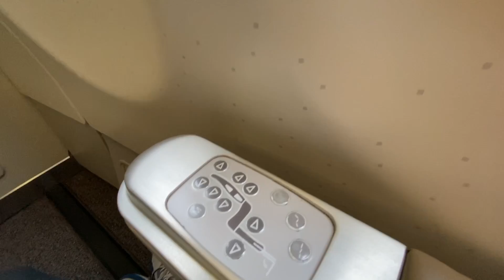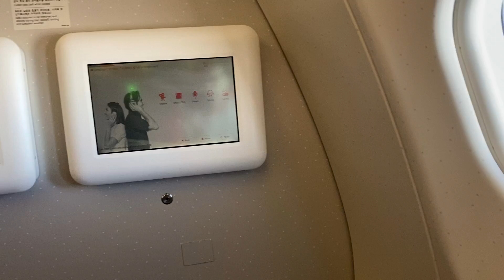Old Style Business Class: Asiana Airlines - Taipei To Seoul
I am flying from Taipei to Seoul on Asiana Airlines Business Class. This time with an Airbus A330-300 that features Asians old business cabin. This flight also had two aircraft changes so again no Smartium business class for me.

Flying on business class gave me acces to the Eva Air Infinity Lounge to which passengers on Asiana flights have acces to. This is one one the better lounges I have seen. It is very nicely decorated, clean, spacious and decent enough food and drink selection. And even though it has no tarmac views it is also nice to have a view over the check in area.

These old business class cabins are no match for the modern day business class cabins and seats like the Apex suites or the reverse herringbone layouts that provide better much privacy and aisle acces at all seats. Something that is standard in newer premium cabins. However for short flights like the Taipei to Seoul route these older seats and cabins are still quite pleasant.

Side note: although the video said I was in seat 1A this of course should be seat 3K

SUMMARY:

Airline: Asiana Airlines
Route: Taipei Taoyuan Airport - Seoul Incheon Airport
Flight number: OZ712
Cabin: Business Class
Aircraft: Airbus A330-300
Registration: HL7795
Seat: 1K
Flight time: 1 hour and 56 minutes